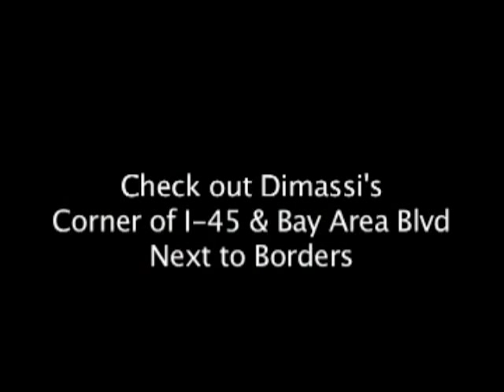Dimassi's Mediterranean Buffet